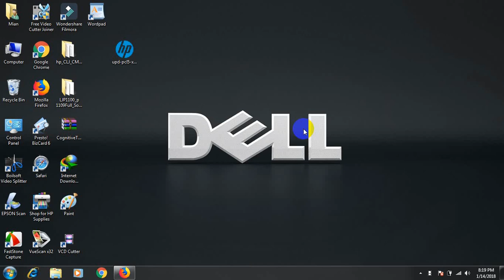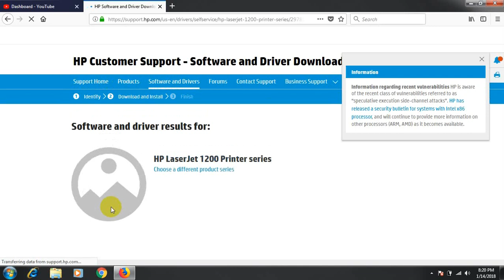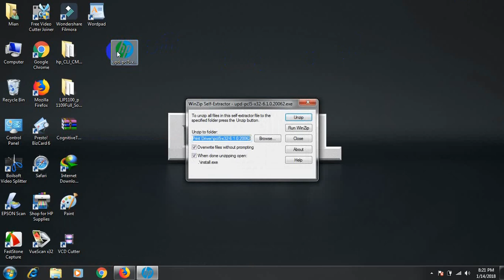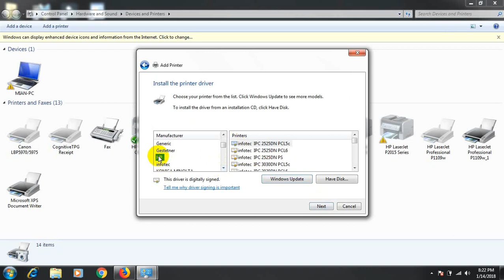HOW TO DOWNLOAD AND INSTALL HP LASERJET 1200 SERIES DRIVER ON WINDOWS 7..8..10..11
%%%%%%% WELCOME TO WALI PRINTER %%%%%%%
%%%%%%%%%%%% Driver Links %%%%%%%%%%%%%